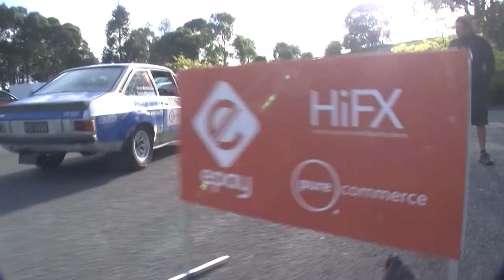Day Five - Morning Preview: Timaru - Silver Fern Rally 2014